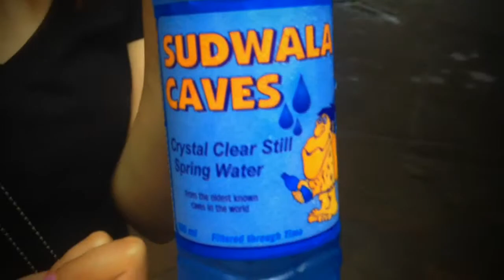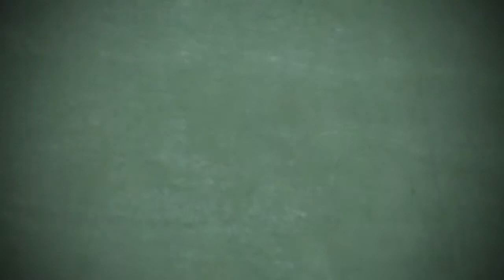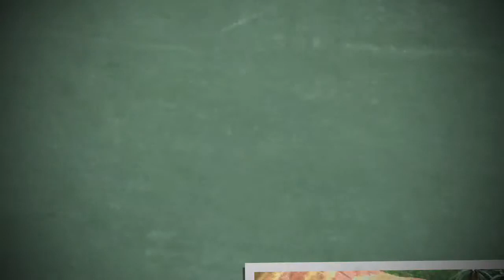Mpumulanga Trip Dec 2014 Day 1